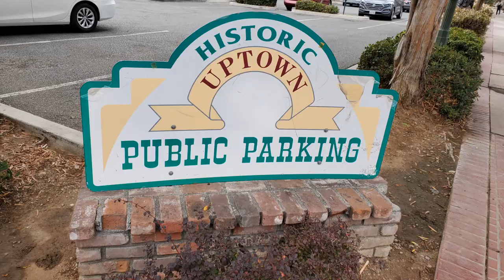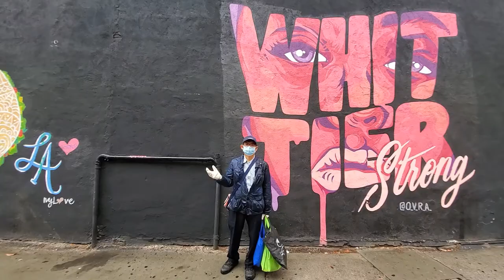Greenleaf Promenade at Uptown Whittier CA LA Shopping center Quad At Whittier Whittwood Town Center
Greenleaf Promenade at Uptown Whittier 7601 Greenleaf Ave Whittier CA 90602 LA Shopping center in Quad At Whittier Whittwood Town Center Maki Yaki Japanese Grill Ohana Hawaiian BBQ.
Uptown Whittier is a historic district and Just a few blocks from the Whittier College, Uptown Whittier boasts cafes and restaurants, a movie theater, clothing stores, and a Friday farmer’s market. Nixon's First Law Office (Bank Building) The former First National Bank and Bank of America Building, 13006 Philadelphia Street, occupies the site of the very first bank in Whittier (1895), and has been the location of at least four banks.  Due to Covid 19, the Greenleaf Promenade at Uptown Whittier is a temporary pedestrian-only corridor that enables fine dining establishments to create an al fresco dining experience that ensures social distancing guidelines.
Greenleaf Promenade is a 2 blocks Promenade, located along Greenleaf Ave between Wardman Avenue and Bailey Street with cross traffic allowed on Philadelphia Street. Visitors can walk, shop and eat at outdoor dining area on the street without worrying about the traffic.